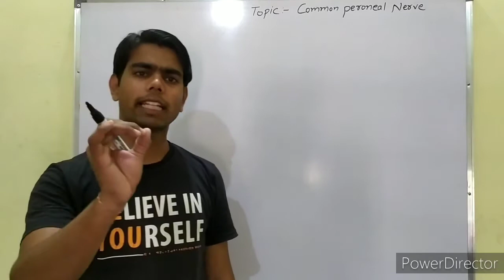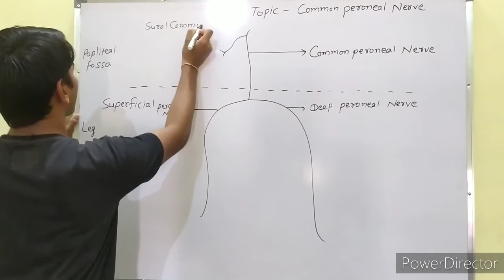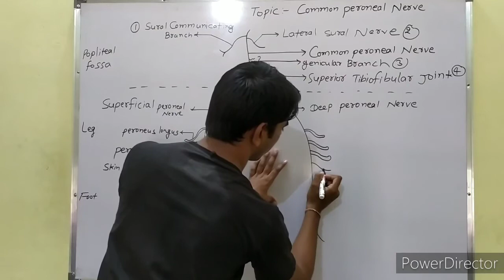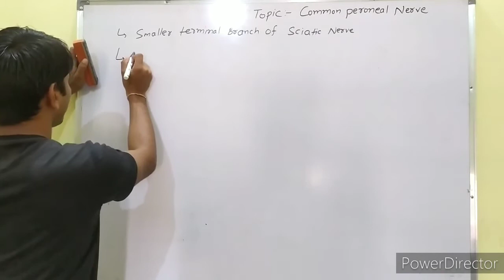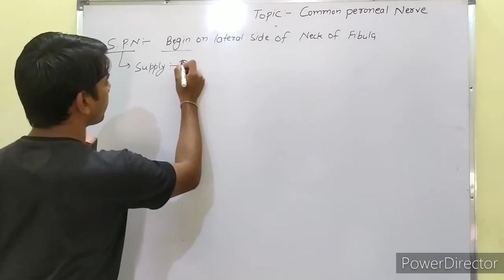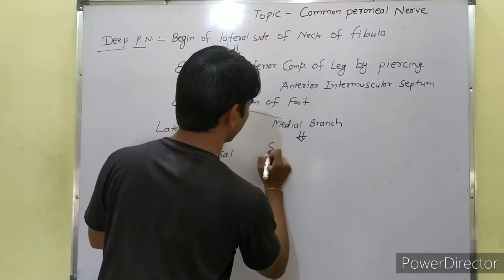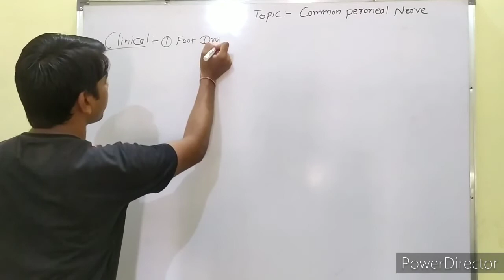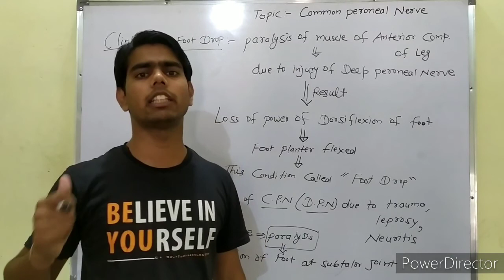Common peroneal nerve